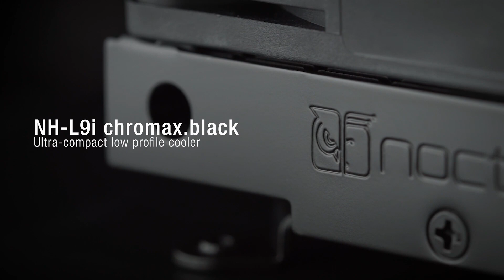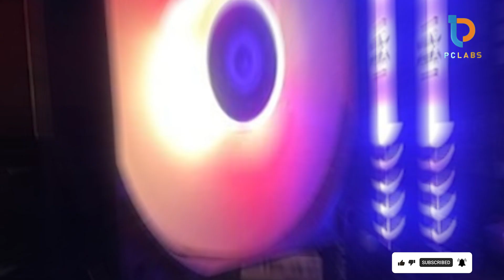Top 7 Best CPU Coolers You Must Have to Boost PC Efficiency!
Top 7 Best CPU Coolers in 2025

Links to the best CPU Coolers we listed in today's CPU Coolers review video:

1 Thermalright Peerless Assassin 120 SE
2 Cooler Master Hyper 212 Black
3 Noctua NH-D15 Chromax
4 NZXT Kraken 240
5 ID-COOLING SE-214-XT ARGB
6 be quiet! Dark Rock Pro 5
7 Vetroo V5 CPU Cooler

What are the Best CPU Coolers in 2025?
In today's video we reviewed the top 7 best CPU Coolers on the market in 2025. We made this list based on our personal opinion and we ranked them in no particular order, after doing our research based on their prices, quality, durability, brand reputation and many more.

After watching this video you will know which are the best budget, top selling and top rated CPU Coolers on the market today.

If you choose from this list you can be sure that you buy one of the best CPU Coolers available today.

License Info:

Here is the asset id: SBA-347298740

Portions of footage found in this video are not original content produced by the PcLabs team. Portions of stock footage of products were gathered from multiple sources including, manufactures, fellow creators and various other sources.